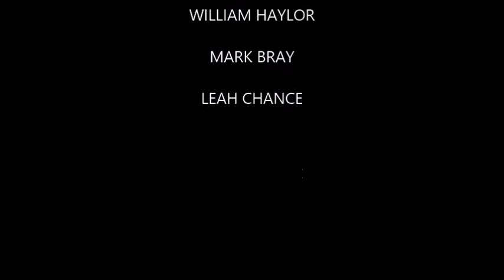torchwood reborn sr4 ep3 end days part 3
the torchwood team are taken to new york city as the escape the mi5 agents in redditch in the uk but what is the endgame of the true villian at work